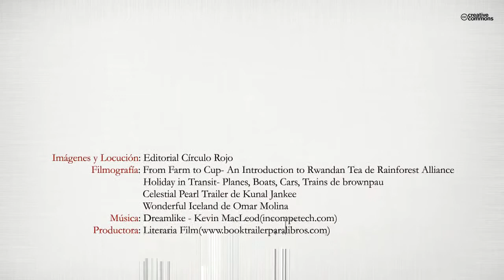El enemigo encubierto (Booktrailer) - Editorial Círculo Rojo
El enemigo encubierto es una historia de grandes amores y grandes odios, de lealtades y traiciones, de justicia y de venganza, de amistad y de muerte.
El afán periodístico de un corresponsal de guerra se desborda cuando en un largo vuelo desde Nairobi conoce la historia de Maisha. Su amor y su empeño provocan una cadena de acontecimientos que se suceden empujados unos a otros como las fichas de un dominó cuyo principio es el terrible destino de unas niñas africanas.